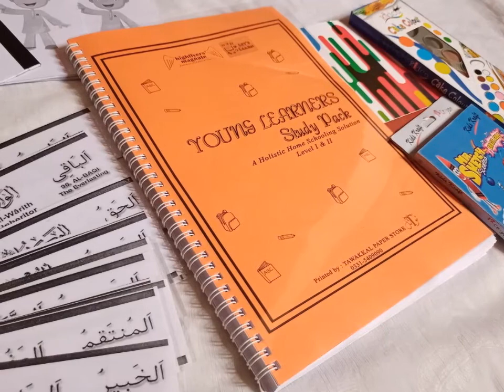LISTENING PRE-NURSERY | I AM A LITTLE TEAPOT | YOUNG LEARNERS STUDY PACK